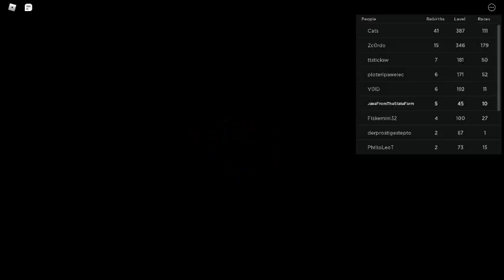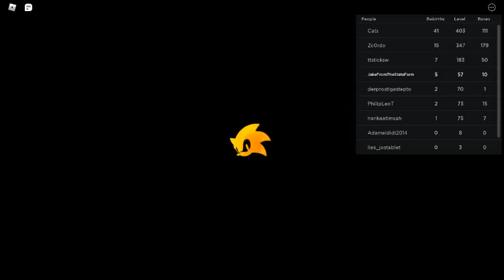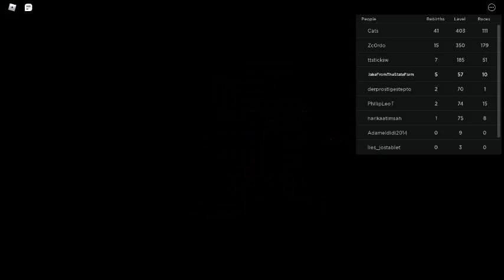Unlocking World 3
I unlocked WORLD 3 in Sonic Speed Simulator